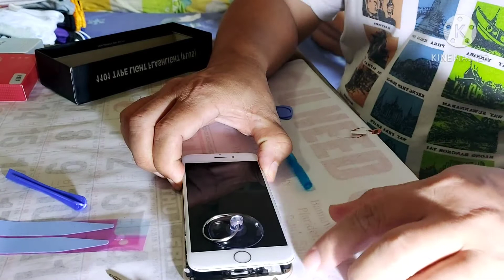My DIY iPhone 6 replacement of battery failed.